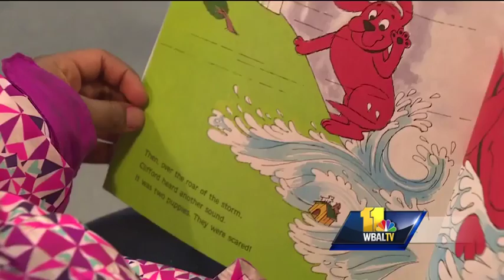Young students read to furry friends at SPCA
Cats and dogs at the Maryland SPCA had some special visitors this week: first-graders from a Baltimore City elementary school. Students from Patterson Park Charter School took a tour of the shelter and spent some time reading to the animals.